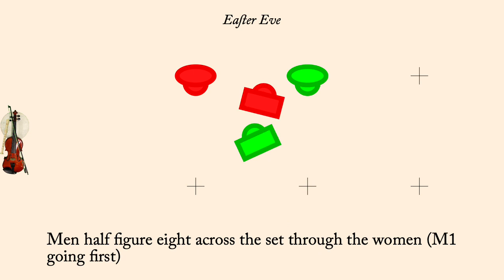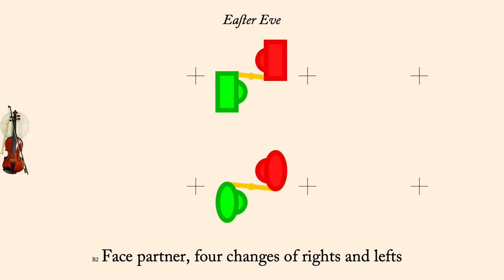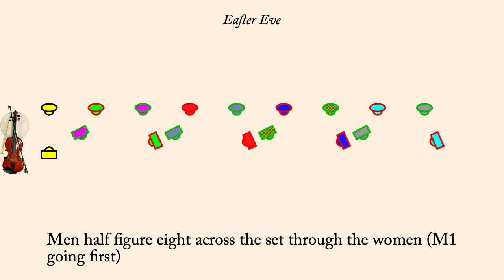Easter Eve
Easter Eve is an English Country Dance first published in Playford in 1701. It was adapted by Bernard Bentley in 1971. Found in "The Playford Assembly". It is a proper duple minor longways dance.